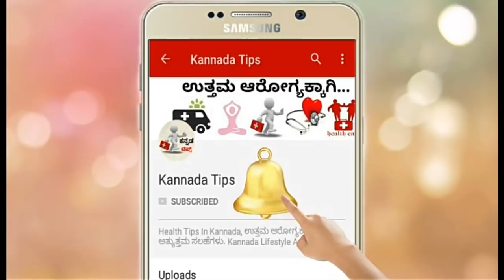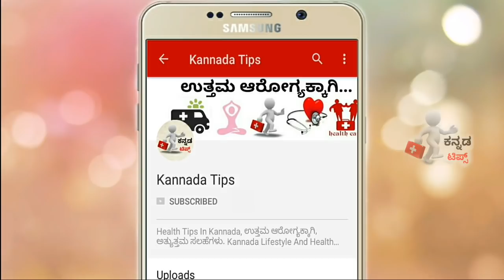ಯಶ್ ರಾಧಿಕಾ ಪಂಡಿತ್ ಮಗಳಿಗೆ ಪುನೀತ್ ಕೊಟ್ಟ ಗಿಫ್ಟ್ ನೋಡಿ ಶಾಕ್ ಆದ ರಾಧಿಕಾ ಮಾಡಿದ್ದೇನು ಗೊತ್ತಾ.?